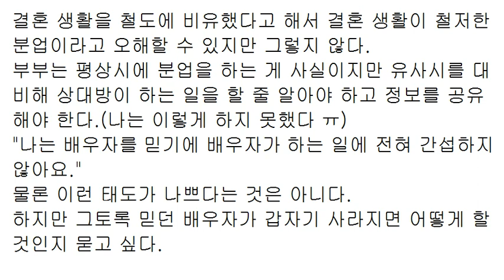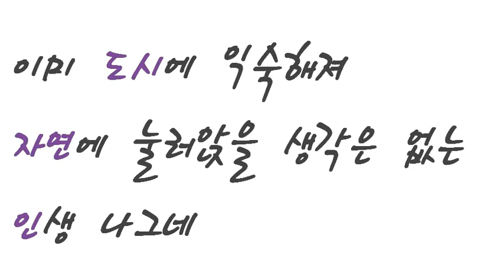천생연분, 캐스트 퍼즐, 노후대비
결혼을 앞둔 사람들에게 솔직히 말한다.
진짜 인생은 지금부터이다.
나를 위해 준비된 반쪽은 없다.
본문에 나오는 열차가 바로 당신들의 자식이다.
진정한 노후대비는 배우자 없이도 살아갈 능력을
갖추는 일이다.